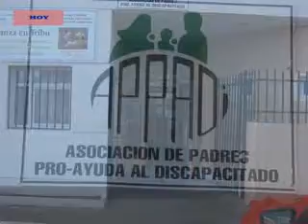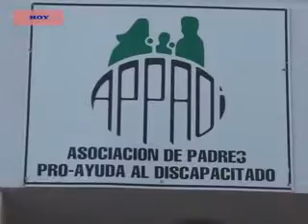MARISA LEÓN – AGENDA DE LAS PRÓXIMAS COLONIAS DE APPADI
MARISA LEÓN A CARGO DE LAS ACTIVIDADES DESDE LA INSTITUCIÓN DIALOGÓ DESDE APADI SOBRE LAS ACTIVIDADES PRÓXIMAS A REALIZAR EN LAS COLONIAS DE VACACIONES PARA LOS BENEFICIARIOS Y LAS PRINCIPALES LÍNEAS DE CONTACTO CON APADI